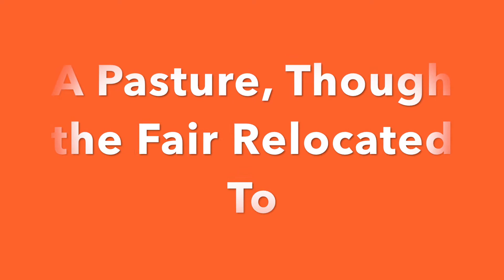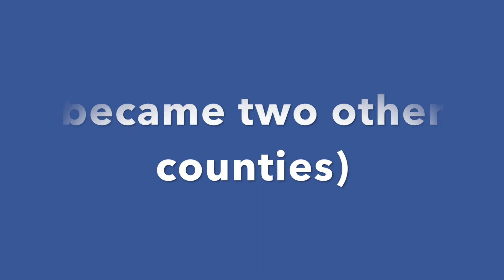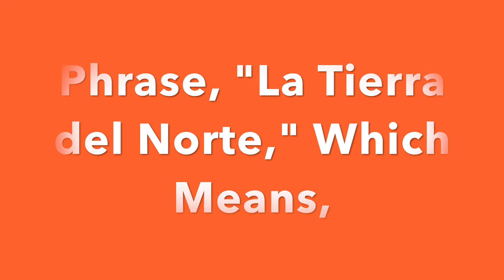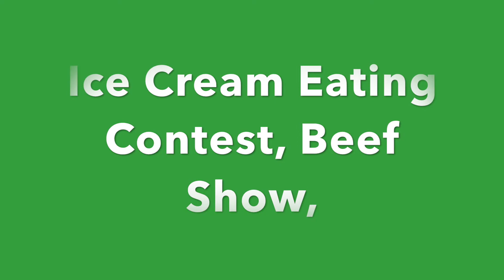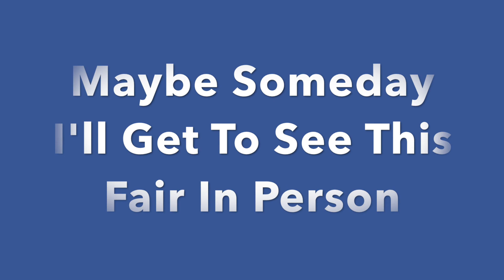CAFairs1 Del Norte Co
In this video series (and in the book), you will not only catch the flavor of various California fairs, but you will also learn some of their history as well. All photos were either public domain, free-to-use, or taken by C. Ragsdale, and he also played the songs (public domain). The thumbnail photo was taken at the Los Angeles County Fair. Hopefully, you will enjoy this little romp and be inspired to visit at least some of these delightful and interesting fair venues. It’s another good thing to do, I am sure.